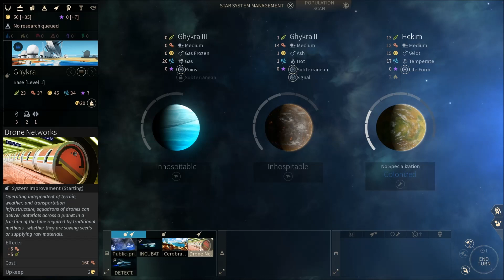Preview: Endless Space 2 | Early Access [deutsch]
Als Preview mit Tutorial-Charakter zu sehen: das Gameplay von Endless Space 2. Die zentralen Spielfeatures des Science-Fiction-Rundenstrategiespiels stelle ich gemeinsam mit Nosferatiel vor, VIP-Fan bei den französischen Entwicklern von Amplitude Studios. Beim 4X-Spiel Endless Space 2 könnt ihr eine Alien-Spezies zur Vorherrschaft in der Galaxie bringen. Der Titel kombiniert das für die Endless-Spiele gewohnt edle Grafik-Design mit ungewöhnlichen  Spielregeln und Raumfahrer-Völkern, die sich radikal unterschiedlich spielen. Wenn ihr Lust habt, euch mit Nosferatiel, mir und anderen Interessierten über Endless Space 2 auszutauschen, kommt doch vielleicht in unserem Communityforum vorbei:

Für Endless Space 2 empfehle ich euch meinen Shoppartner Gamesplanet, bei dem es das Spiel mit ordentlichem Rabatt gibt:
Übrigens: Bei jedem Kauf dieses oder eines anderen Produkts bei Gamesplanet unterstützt ihr meine Projekte durch die Provision, die mir der Online-Händler dafür gibt, dass ein Käufer über einen beliebigen meiner Shoplinks hereinkommt. Mehr Infos zu meinen Shoplinks gibt es hier:

Danke an Amplitude Studios für die finanzielle Unterstützung bei der Arbeit an diesem Video! (Powered by Amplitude Studios.)
Dieses Spiel wurde mir, wie in den meisten Fällen auf meinem YouTube-Kanal, von der Spielefirma kostenlos zur Verfügung gestellt.